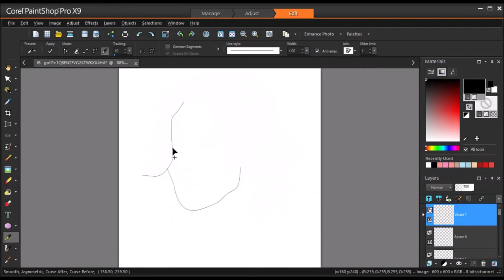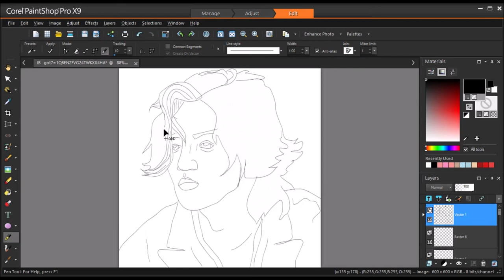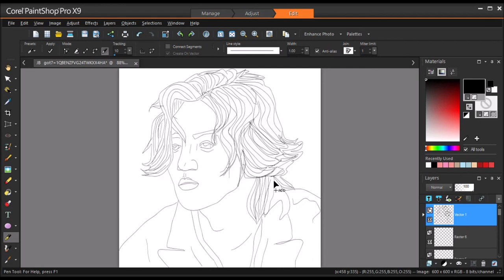Got7 - Jay B (제이비) line art speed painting part 1/2